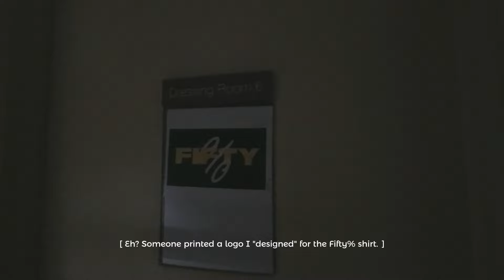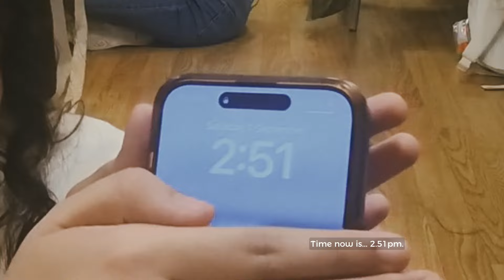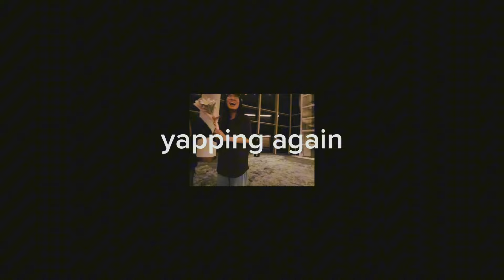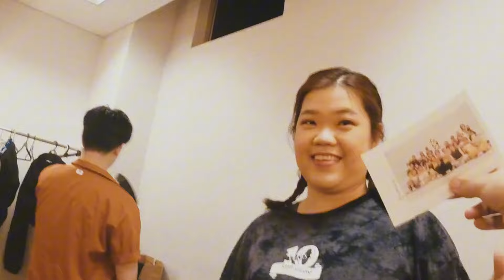dance diaries: performing for step studio ten-year anniversary recital ❀ ika-log ep. 2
ika-log ep. 2 a path to remember.

note from ika: after much effort, I’m happy to share some of the silly moments that happens behind the scenes of a dance recital as a dancer participating. this is my third production with STEP Studio since 2019 and it has been such a journey meeting people from all walks of life. in this chapter, you will get to meet my lovely sunday sunshines, Fifty%. share in the comments if you also have a special memory of a performance!

timestamps
0:00 intro
0:15 sunday rehearsals
0:50 vetting
1:35 bump in!
2:25 dinner with fifty%
3:27 first show day
4:33 pre-show briefing
5:39 breakfast time
6:26 the bubble tea tour
7:55 fifty% unofficial podcast
10:29 sai camera takeover
11:45 sentimental bonus
13:05 free ice cream
14:06 time for show one
15:08 show one curtain call
16:14 finding friends post-show
17:51 the final day
18:20 morning hehe hahas
19:16 where's waldo (fifty% edition)
20:36 the final montage

faq
editing software: capcut
camera: insta360 go 3s

solukewarm! - could it be us?